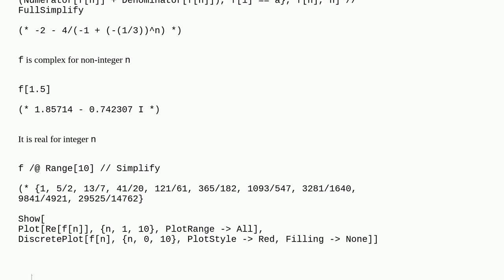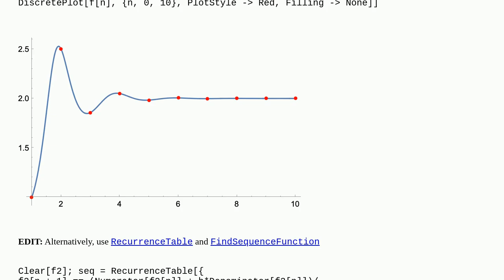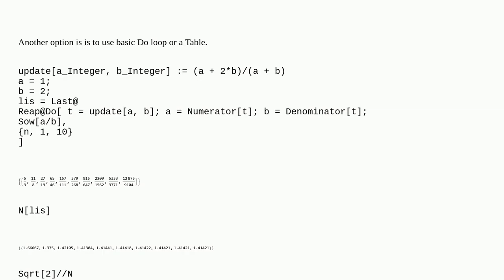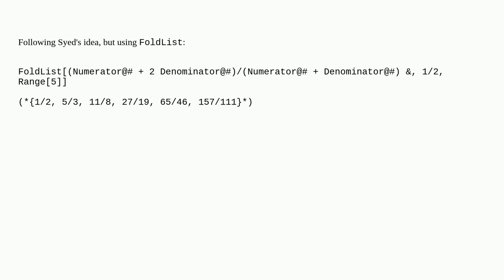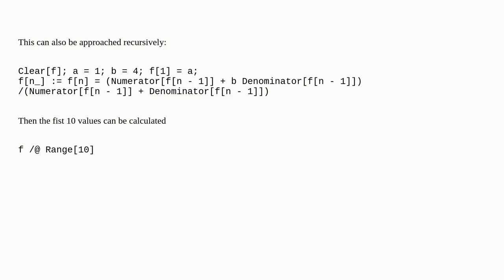Function concerning change of fractions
A special thanks goes out to the community

  numerics functions